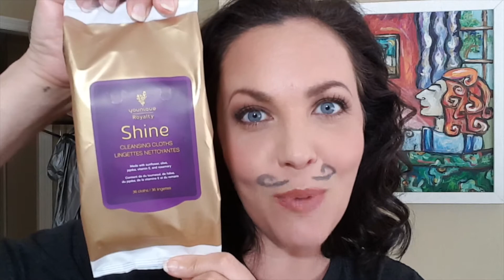Younique Royalty Shine Cleansing Cloths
Wipe away the makeup of the day with a cloth that not only removes makeup but also cleanses and nourishes your skin at the same time. A special formula of sunflower and olive oils, rosemary, jojoba, and vitamin E leave you free of makeup and feeling clean and refreshed.